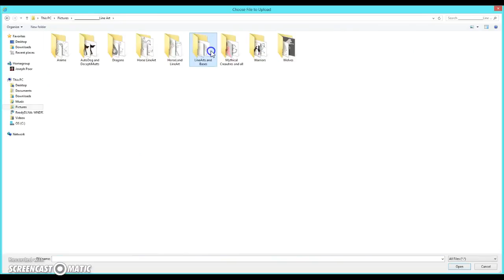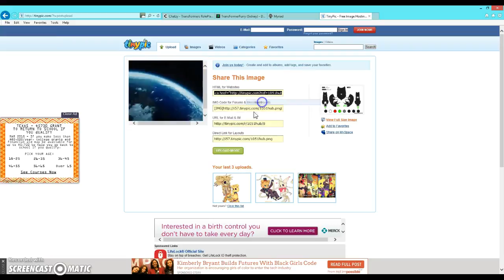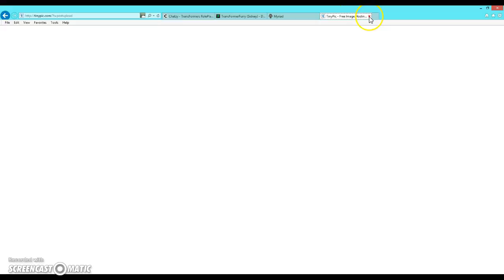Uploading my ref